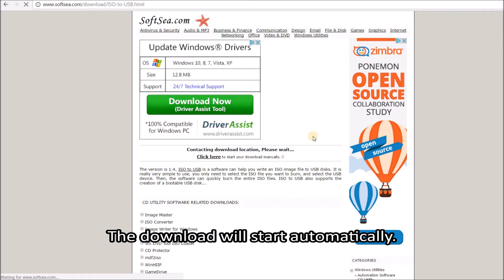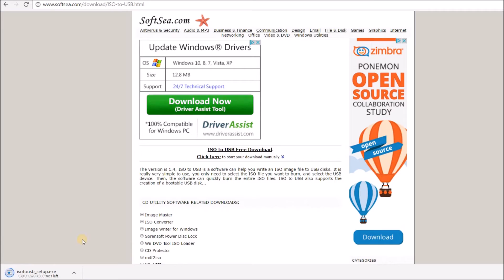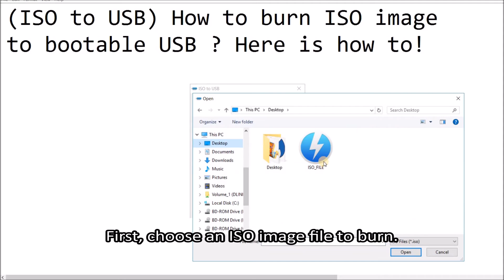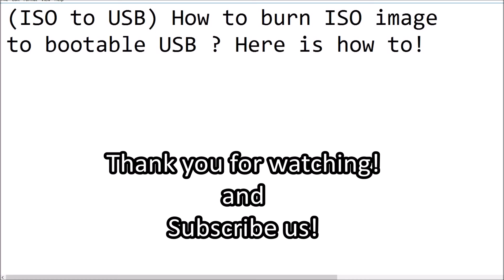(ISO TO USB) HOW TO BURN ISO IMAGE TO BOOTABLE USB ? HERE IS HOW TO!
HOW DO I BURN ISO IMAGE TO A USB STICK? HOW DO I MAKE A BOOTABLE USB? ARE YOU THE ONE WHO HAS THE SAME QUESTION? THEN, HERE IS HOW TO CREATE ONE!

Hello everyone! It’s P&T IT BROTHER. Today’s tip is very useful tip! Burning ISO image to USB not to DVD. Sometimes, you will want to burn Windows or other software on DVD to USB media. We are going to learn how to burn ISO to USB here. What is good about having USB type instead of DVD? The answer is simple. It is much more faster than DVD, and it has much more bigger disk space. (64GB vs 10GB…) Also, there is one more critical reason. Modern thin laptops or Ultrabooks have no optical media like DVD or Blue Ray… That is probably why many people are looking for USB instead of DVD. Okay. Let’s learn how to burn ISO image to a USB.